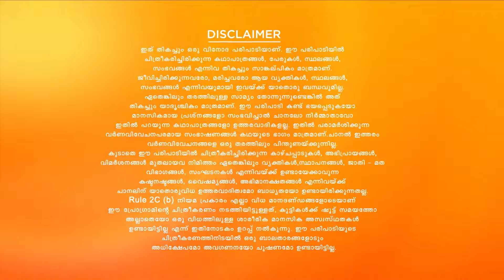Sneha തൻ്റെ ആശങ്ക പങ്കുവെക്കുന്നു | Anuraga Ganam Pole | Full Ep 71 | Prince, Nitha - Zee Keralam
Anuradha panics when she learns about Nitish’s money laundering. Nithish threatens Mahesh and asks him to own up to their misdeed.

Show Name : Anuraga Ganam Pole
Producer/Star Cast : Antony, Saji Millenium Nitha Promi, Kavitha Nair, Jaynarayan, Jaseela Parveen, Prince